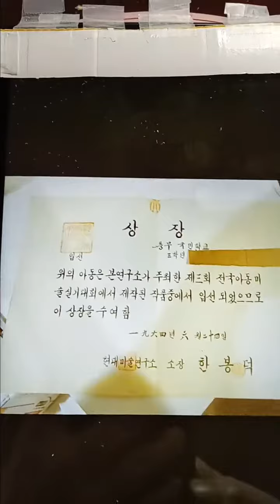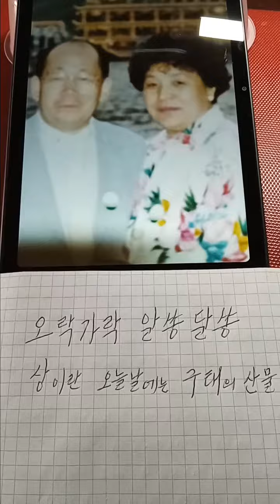2023년 10월 26일